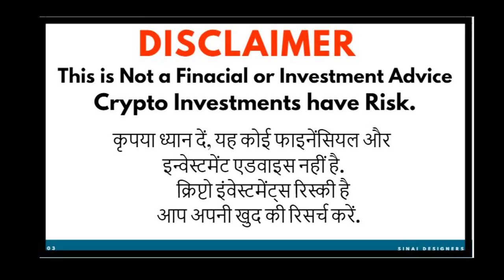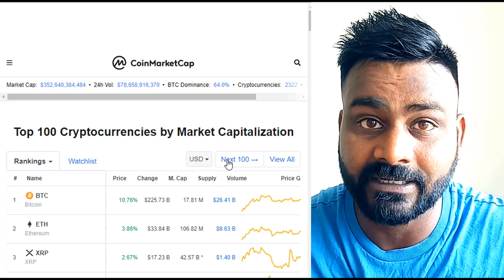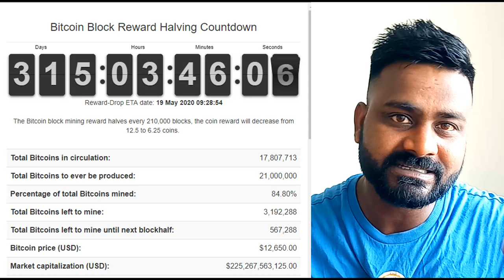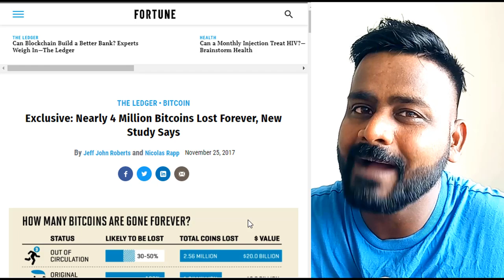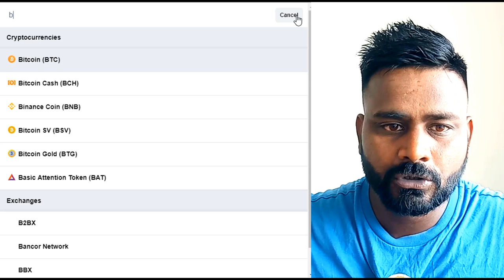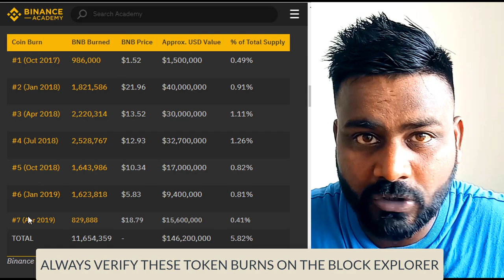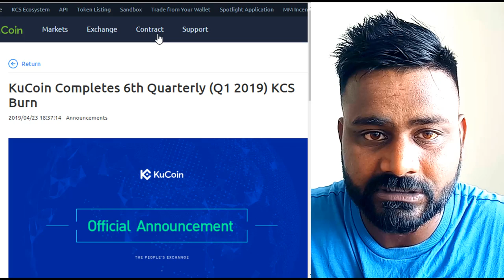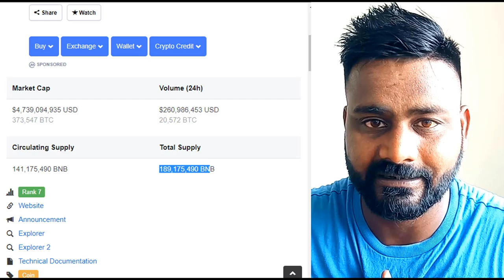WHAT IS TOKEN BURN / HOW DOES IT IMPACT TOKEN PRICE / सरल भाषा में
The Token Burn is an Exciting Element which impact the Price of a token in long term by making it rare.

The main reason for burning a cryptocurrency is to increase the value of the other tokens that are in circulation. Many cryptocurrencies have a finite total number that can exist and therefore, assuming the demand for the token remains the same, the value should theoretically go up if there are less in circulation.
This idea stems from the notion that there are fewer tokens to satisfy the overall demand for that particular cryptocurrency making the one that do exist more desirable and therefore valuable. An increase in the demand for a cryptoasset can be noted by a consistent rise in the price of that particular token combined with growing volume.

BITCOIN -                      15jRXvUnqgLsewuBwejsVPXAS64jVfiEbs
ETHER                           0x0f9d78339C583e02b44f248A0E532B87B0A5b70D
BCASH -                         qqutg04rauv4cmkdprrrxhhl8larxld0r585xzkp4a
BINANCE ADDRESS-    0x0f9d78339C583e02b44f248A0E532B87B0A5b70D
LITECOIN -                     LU3qTiFVsAS6BWwF9bGN2mzwzd72xxFoyD

You can Book me Online for a Crypto Learning-

100 ways to buy Bitcoin JOIN PAXFUL